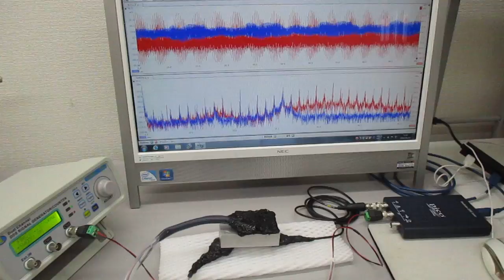新しい超音波制御技術（表面弾性波の応用）